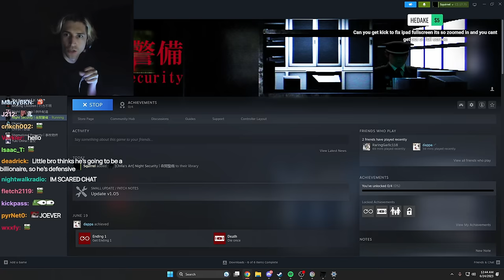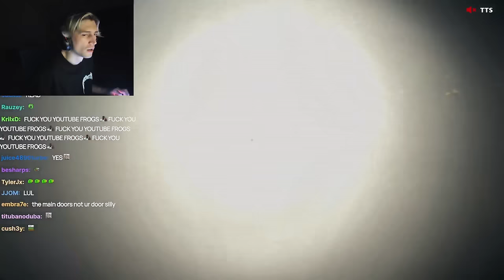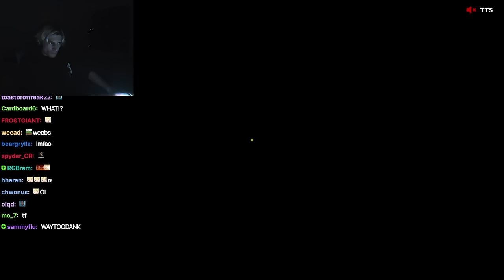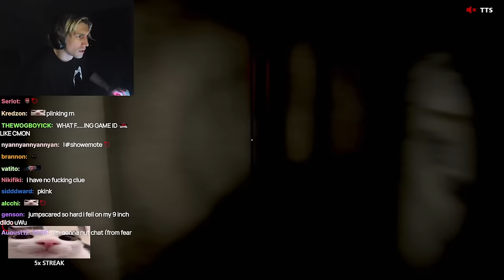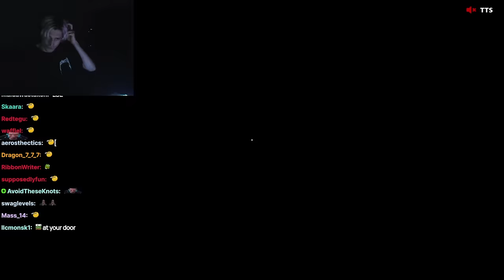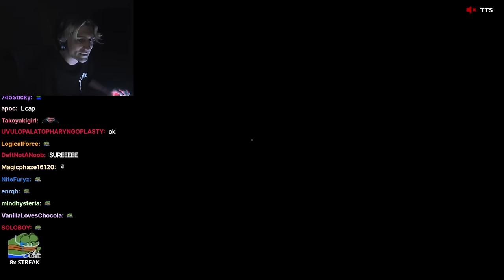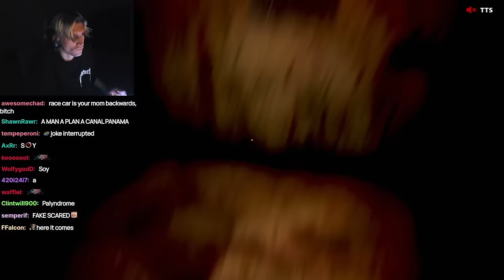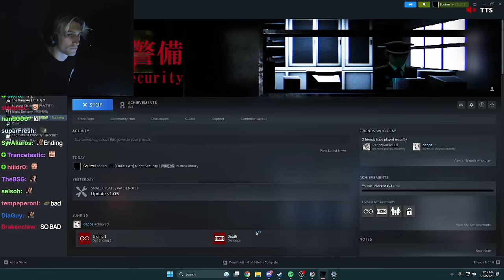This Game Was TOO SCARY! xQc Plays Night Security